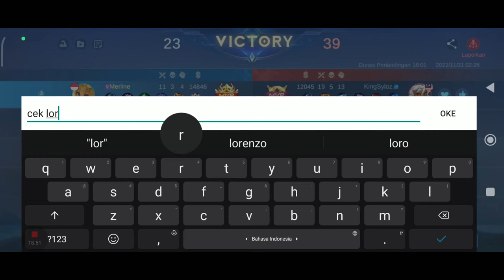CARA MAIN JOY DI SEASON INI, CARA COMBO SKILL DAN ROTASI JOY DI META TERBARU | MLBB